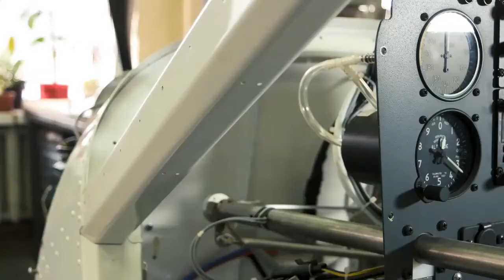Aviation Test Equipment Market Report 2021-2031 by Visiongain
Aviation Test Equipment Market–our new study reveals trends, R&D progress, and predicted revenues

Where is the Aviation Test Equipment market heading? If you are involved in this sector you must read this newly updated report. Visiongain’s report shows you the potential revenues streams to 2031, assessing data, trends, opportunities, and business prospects there.

Technological Advancements to Fuel Aviation Test Equipment Market Growth

The global demand for aviation test equipment is expected to see development over the projected period. Factors that are stimulating business demand include an increase in research and development activities for aircraft test equipment and high-tech technologies. In addition, an expansion in the commercial & military aircrafts budget, government spending, and an increase in the use of adaptable technologies make a substantial contribution to the development of the global demand for aviation test equipment.

Growing Complexity of End-User Systems & Testing Needs to Augur Aviation Test Equipment Industry

Testing equipment vendors have begun to evolve their technologies to keep up with the Industrial Internet of Things which is changing manufacturing & operations environments around the aerospace and defence sector. With the rising complexity of end-user systems and testing criteria, leading companies are concentrating on upgradable and scalable platforms to prolong the life of test equipment and lower test costs. Furthermore, Visiongain has analyzed that adaptability to advancing technology landscape, and ability to provide software-defined instrumentation are the most crucial requirements for testing equipment across the aerospace & defense sector.

Discover how to stay ahead

Our 324-page report provides 232 tables and 221 charts/graphs. Read on to discover the most lucrative areas in the industry and the future market prospects. Our new study lets you assess forecasted sales at overall world market and regional level. See financial results, trends, opportunities, and revenue predictions. Much opportunity remains in this growing Aviation Test Equipment Market. See how to exploit the opportunities.

This report includes data analysis and invaluable insight into how COVID-19 will affect your industry. Access this report today.